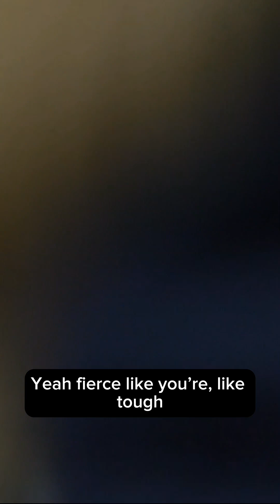Hurst WACHA Media Day 2023